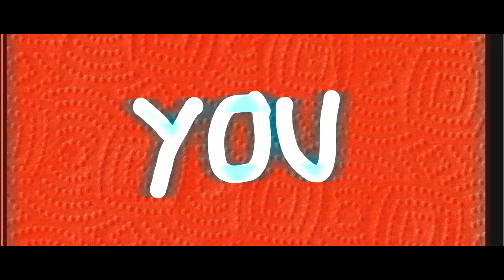HALLOWEEN at Oporto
Spooky season is here...